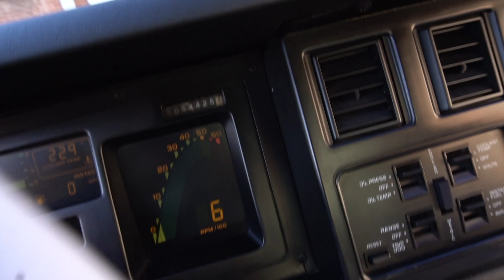1988 Corvette 35th Anniversary For Sale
1988 Corvette 35th Anniversary for sale